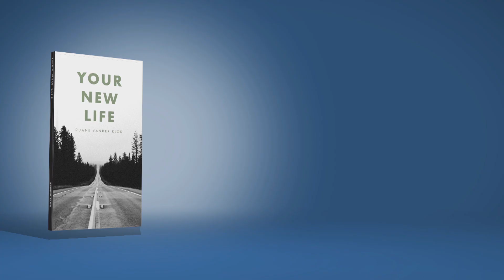Fear Not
One of the easiest ways to see fear leave us today is by focusing on God’s perfect love. God’s word says that his perfect love casts out fear. In this timely message from Pastor Duane he addresses how you can overcome the fear and anxiety that might be trying to taking over your life.